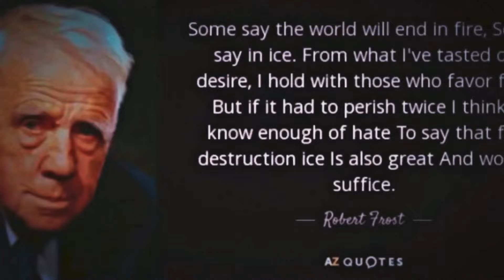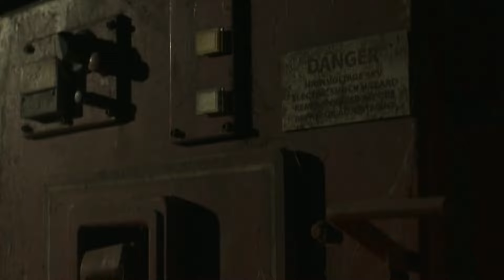Ghostbusters Frozen Empire: Review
Brandon Pacheco from @greenelightcinema reviews review for ghostbustersfrozenempire